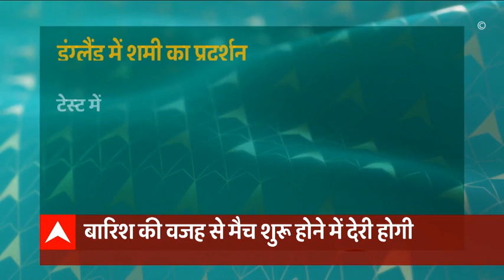India vs New Zealand: खराब मौसम की वजह से WTC का फाइनल शुरू होने में देरी | Wah Cricket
भारत और न्यूजीलैंड के बीच वर्ल्ड टेस्ट चैंपियनशिप का फाइनल खेला जाना है लेकिन खराब मौसम की वजह से अब तक टॉस नहीं हो पाया है जिस वजह से मैच शुरू होने में देरी हो रही है.